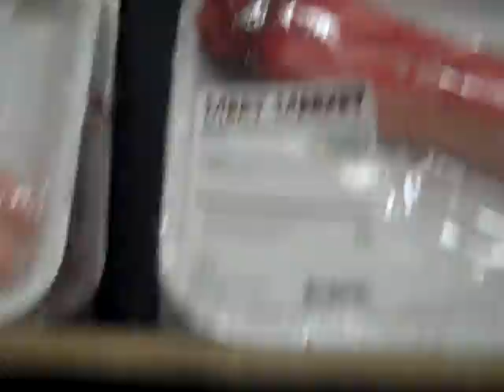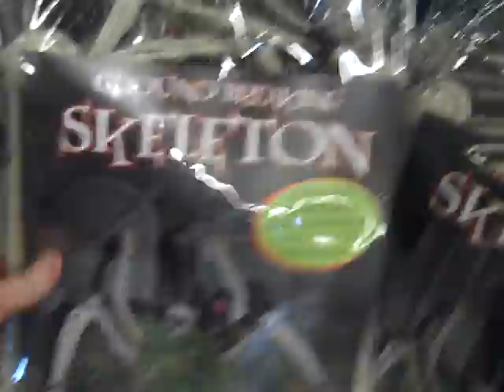HALLOWEEN CITY-Trip One 2010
Please SUBSCRIBE to get your Acc in the back my Celebrtiy horror comic- There is a new store that opened for the HALLOWEEN season and I had to check it out. It's called HALLOWEEN CITY, I'll go back agian soon.